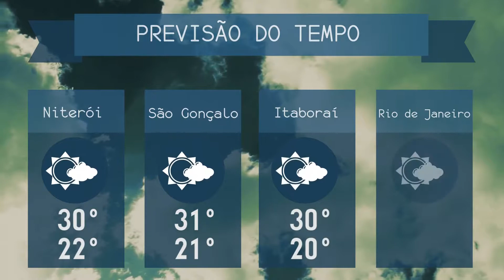2ª EDIÇÃO - Boletim TV Universo | 18/10/2019 | #601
- ARMA DE GUERRA É APREENDIDA EM SG
- NITERÓI COMEMORA MÊS DA CIÊNCIA E TECNOLOGIA